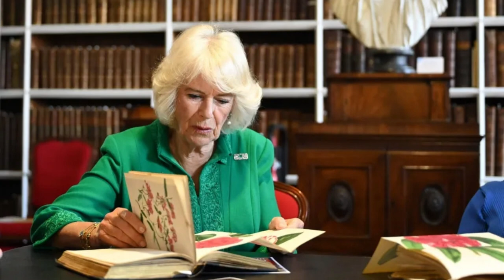Queen Camilla's Reading Room is Starting a Podcast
The Queen's Reading Room charity, started in 2021, will be launching a companion podcast. The first episode will be available on January 8th, 2024.

Vicki Perrin, CEO of The Queen's Reading Room will host the podcast. Queen Camilla, however, will appear on the podcast.

15